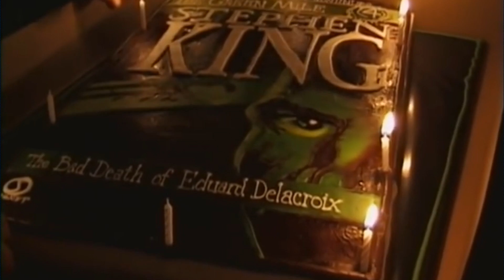"Зеленая Миля" - как снимали и интересные факты о фильме!